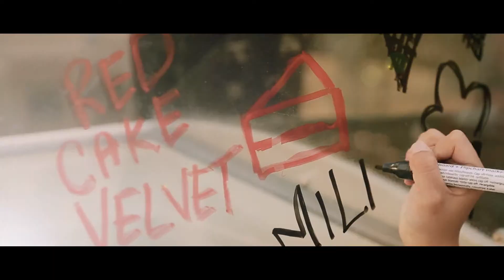Social Media Commerical For Any Time Ice Cream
WELCOME TO
GOLDEN EYE
FILM PRODUCTION